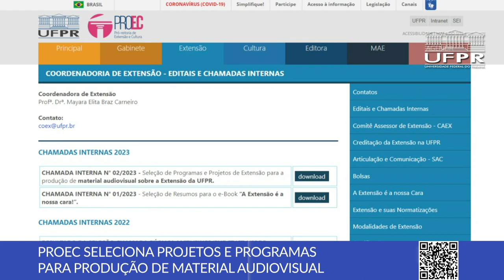Novas cantinas, Cinemateca de Curitiba e mais notícias [Boletim UFPR]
Veja as novidades desta semana na Universidade Federal do Paraná:

0:00 Abertura
0:12 Novas cantinas abertas em dois campi
0:55 Inscrições abertas na PROEC para seleção de projetos e programas de produção de material audiovisual
1:42 Semana de Ensino, Pesquisa e Extensão recebe inscrições para 2023
2:34 Conheça a Cinemateca de Curitiba no Estado da Arte

📝 Links das notícias 👇

1. Novas cantinas são inauguradas na UFPR

2. PROEC seleciona projetos e programas para produção de material audiovisual

3. SEPE 2023 recebe inscrições de propostas para compor o evento

4. Cinemateca de Curitiba frame a frame no Estado da Arte